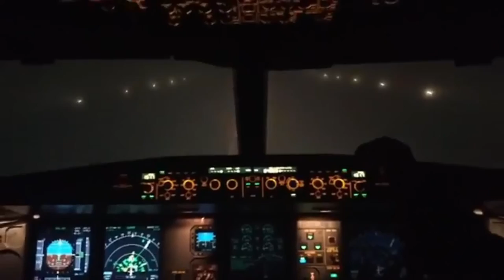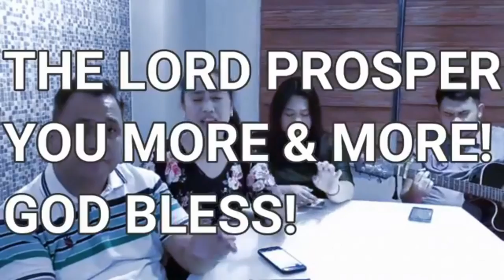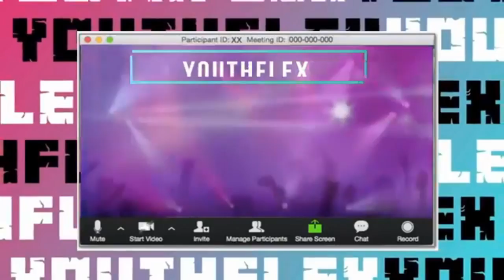Don't Be Afraid To Walk In The Fog - DST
The surrounding "fog" or confusion in our time made the world seem dark and hopeless. God had allowed the "fog" to reveal to us His way, in His time.
    So even though we couldn’t see the future ahead of us but we know it's there and it is bright.
    Be brave. He is working while we are waiting.
    Tune in here tonight, 8PM and stay trustful.